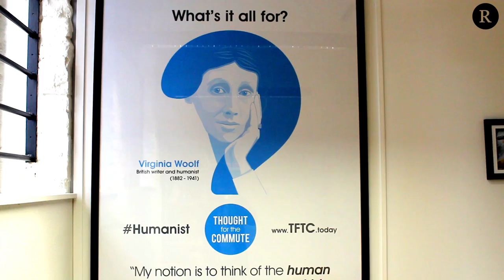What Does Death Mean To You?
This video tackles the issue of Death and what it means to the general public living in London. The mini-documentary also interviews leaders from the Buddhist, Humanist, Christian and Islamic communities to show a broader perspective on death and the life after.

Death is one of the main life experiences which is common among all people. It is a pressing issue on the minds of many and holds significance in all cultures, religions and faiths.

Interviews:
Phramaha Bhatsakorn - Buddhist Monk, The Buddhapadia Temple
Isabel Russo - Head of Ceremonies, British Humanist Association
Reverend Dr Sam Wells - Vicar, St Martins-in-the-Fields Church
Imam Abdul Quddos Arif - Missionary, Ahmadiyya Muslim Association

Produced by The Review of Religions
Filmed & Edited by Zubair Ahmed Hayat
Presented by Shahzad Ahmed